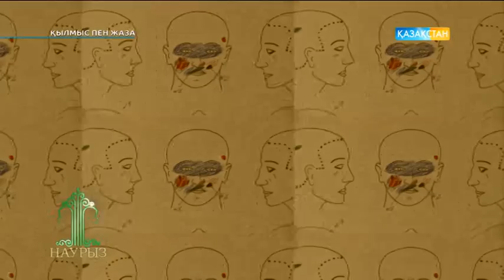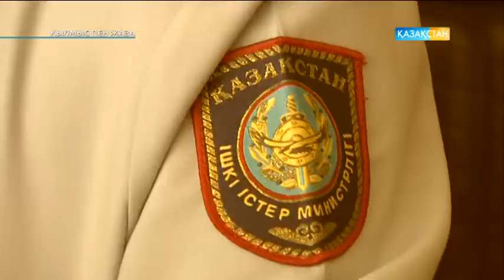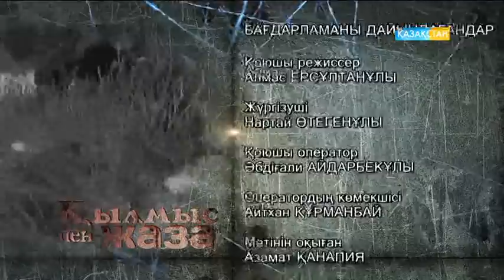Қылмыс пен жаза - Арақтың қасіреті. Алматы облысы